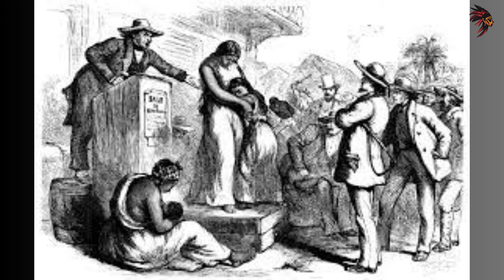Unveiling History: The Enigmatic Legacy of President John Tyler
Have you ever wondered about the stories that history hides in its corners? The ones that often remain overlooked or overshadowed by the grand narratives? Well, today, we're embarking on a journey into a small yet intriguing part of history. Welcome to "Unveiling History." I'm excited to have you here.

History is a broad term that refers to the study and interpretation of past events and their significance to the present day. It encompasses the actions, beliefs, and experiences of human beings throughout time, as well as the physical artifacts and records that document these events. The study of history helps us to understand how the world we live in today has been shaped by past events and how we can learn from them.

The importance of history cannot be overstated. By examining past events, we can learn from the successes and failures of those who came before us, and apply this knowledge to our own lives and society. It helps us to understand the roots of current political, economic, social, and cultural issues and how they have evolved over time. History can also help us to appreciate the diversity of human experience and the many ways in which people have interacted with one another throughout history.

One of the key methods used in the study of history is the interpretation of primary sources. These can include written records, such as letters, diaries, and official documents, as well as physical artifacts like artwork, tools, and architecture. By examining these sources and analyzing them in context, historians can gain insights into the beliefs, values, and motivations of past peoples and societies. This can help us to understand the complexities of human behavior and decision-making, as well as the impact of larger social, economic, and political forces.

Another important aspect of the study of history is the consideration of multiple perspectives. This involves taking into account the viewpoints of different groups of people, such as women, minorities, and those who have been historically marginalized or excluded from mainstream narratives. By doing so, historians can gain a more complete picture of past events and the ways in which they have affected different communities.

In addition to its academic importance, history also plays a crucial role in shaping our collective memory and identity as a society. By remembering and commemorating important events and figures from the past, we can create a shared sense of history and belonging. This can help us to build stronger communities and foster greater empathy and understanding between different groups of people.

Overall, the study of history is essential for understanding ourselves, our world, and our place in it. Through careful analysis of past events and sources, we can gain insights into the complexities of human behavior and decision-making, appreciate the diversity of human experience, and learn from the successes and failures of those who came before us.